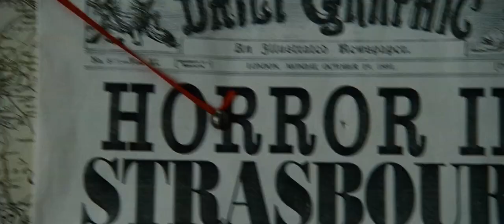Sherlock Holmes 2 A Game Of Shadows | trailer #2 US (2011) Robert Downey Jr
Darsteller / cast: Robert Downey Jr. , Jude Law , Noomi Rapace , Jared Harris , Eddie Marsan , Kelly Reilly , Geraldine James
Regie / directed by: Guy Ritchie

Kinostart Deutschland: Dezember 2011
Kinostart USA: December 16th, 2011

Verwendung mit freundlicher Genehmigung von Warner